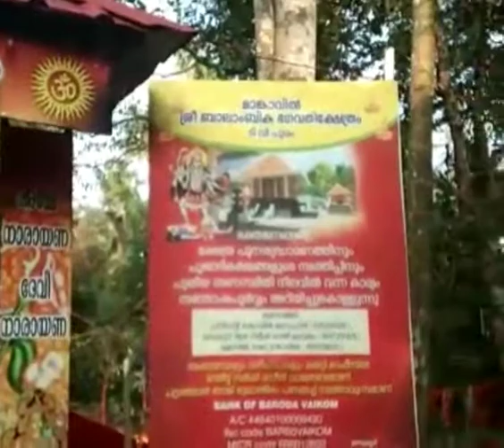സർപ്പം പാട്ട് ഭാഗം 2 മുണ്ടക്കയം മുരളി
മുണ്ടക്കയം മുരളി - വീഡിയോ